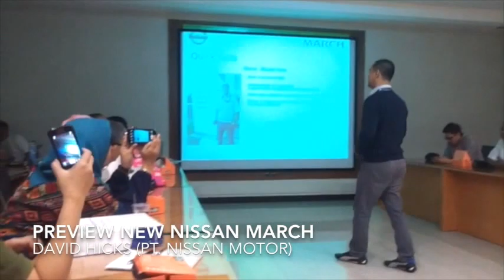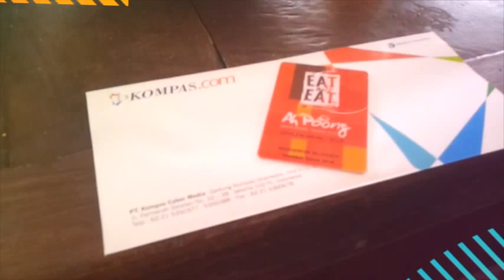Test Drive New Nissan March in 2014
28 Kompasianer tested New Nissan March from HQ Nissan Motor at MT. Haryono to Sentul City Bogor on Saturday, 7 June 2014.

They used all model from 1.2L (A/M), 1.2L (XS) and 1.5 L (A/M)

Nissan Motor described new feature design interior and also exterior. Also New Nissan March as completed by new safety technology Vehicle Dynamic System, ABS, EDB, Dual SRS Air bags and many more...